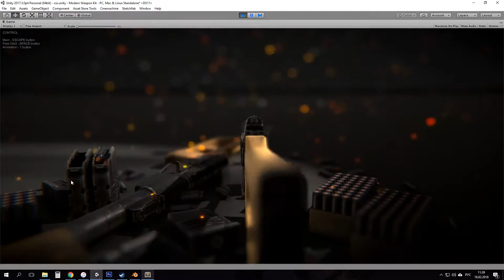VSS Vintorez SR